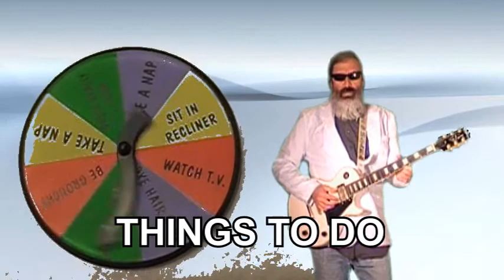Social Distance Blues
Here's the third installment in my pandemic trilogy. Don't worry - you won't be confused if you haven't seen the other two (or maybe you will be confused - I have no idea who is reading this). All footage at various locations are taken from old shoots - so I didn't violate any sheltering in place edicts. I hope this helps break your own personal Social Distance Blues.